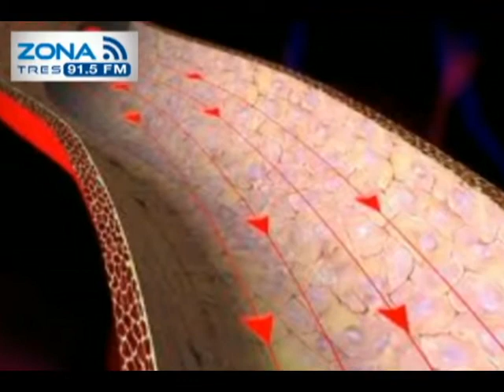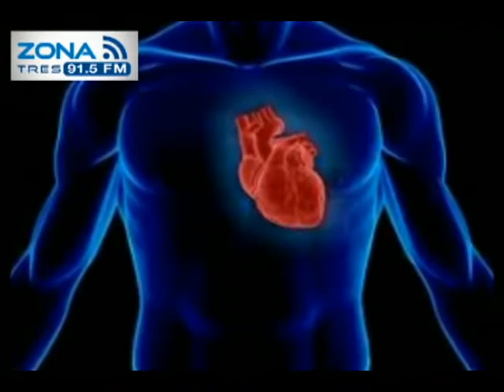Hipertensión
El Dr. Gilberto Martinez en Zona Saludable te espera de lunes a viernes a las 10:00 o 91.5 FM